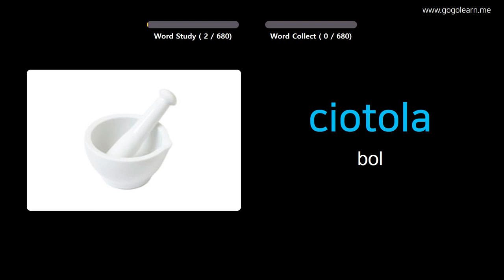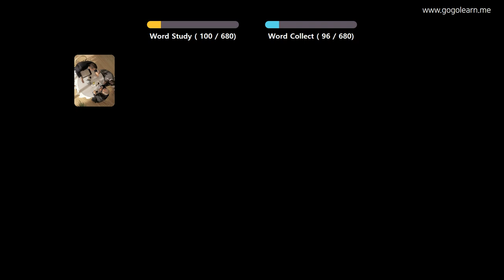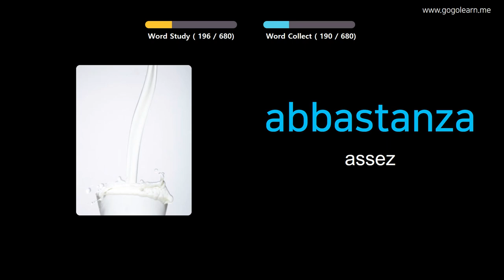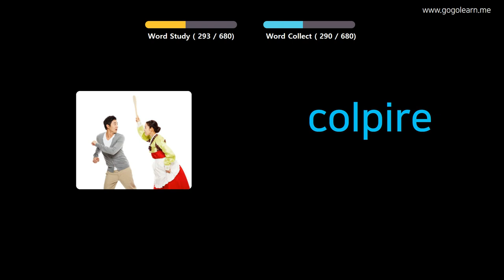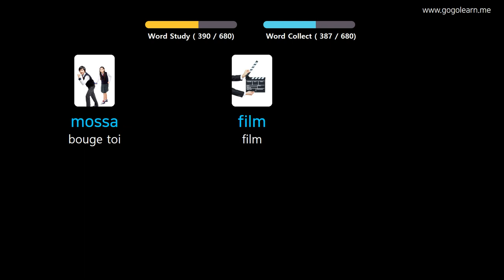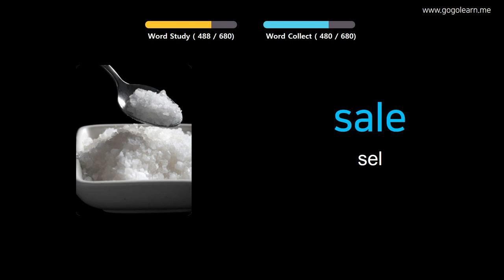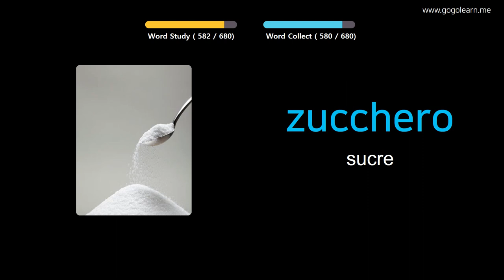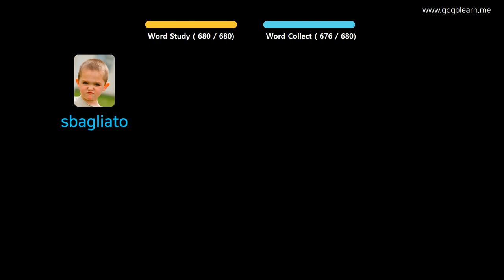Apprendre Le Italien À Travers Des Images |Vocabulaire Italien Des Gamins | Golearn